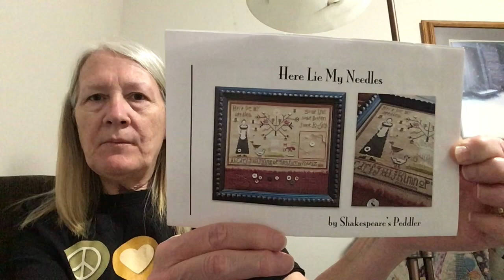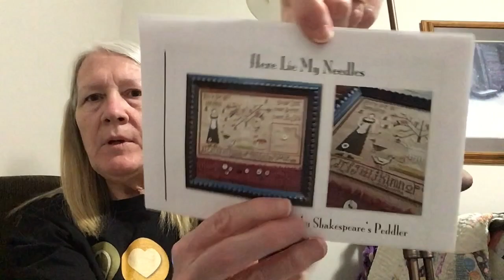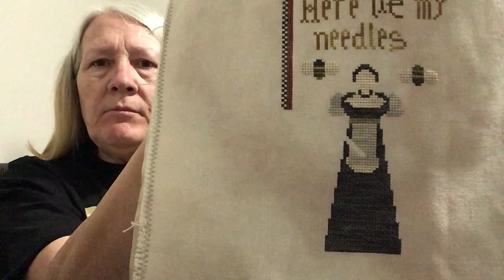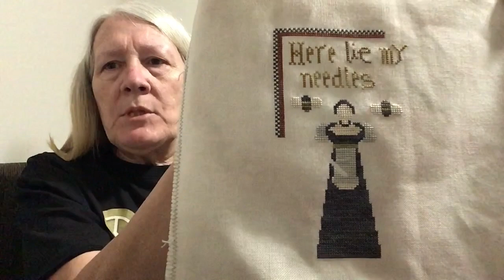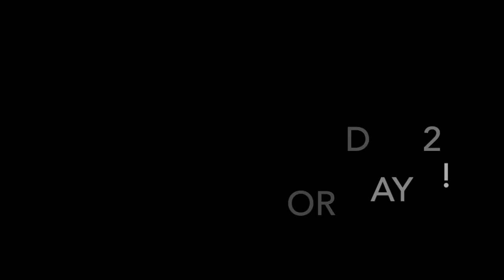Maynia Day 1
May 1st - WIP - Here lie my needles, Shakespeares Peddler
28 Ct. Overdyed Peach Lugana with the called for threads